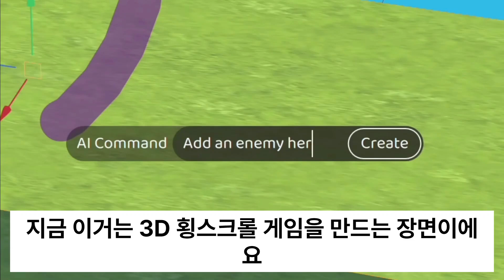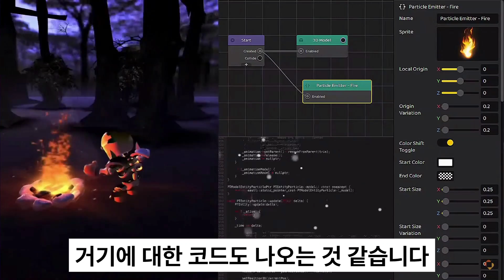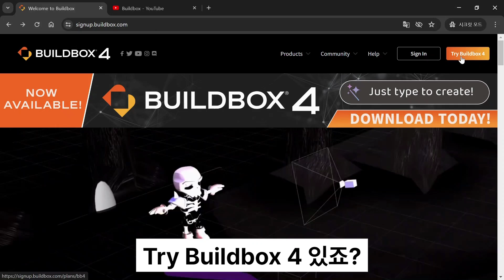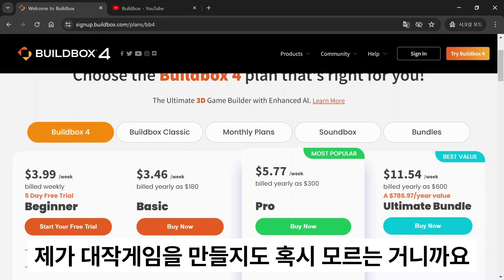3D 게임을 만들어 스팀으로 대박 부자가 되어보자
챗GPT를 사용하는 것처럼 프롬프트만으로 3d 게임을 만들 수 있는 AI 도구 빌드박스(buildbox) 4가 출시했습니다.
텍스트만 입력하면 원하는 장면이 만들어지고 인공지능이 게임을 만들어 냅니다.
이제 누구나 게임을 만들어 스팀(steam)에서 대박 내는 시대가 올까요?

강의 내용에 대한 질문은 댓글을 이용해 주세요.